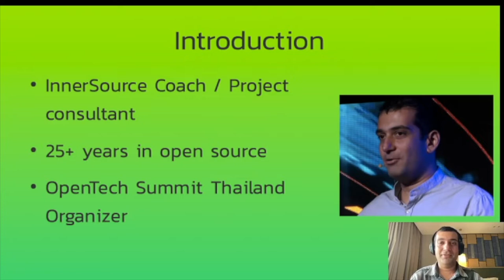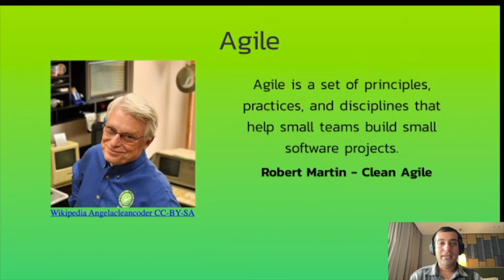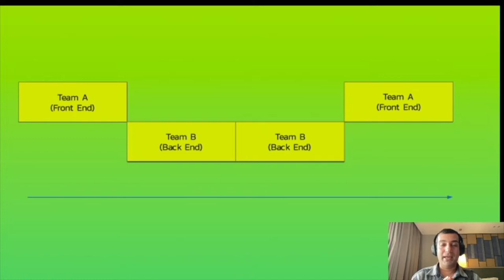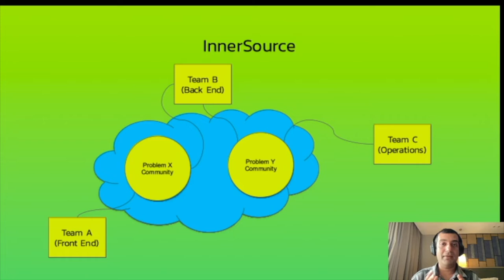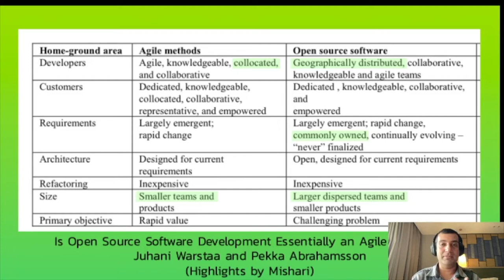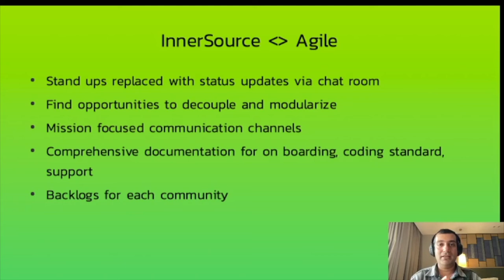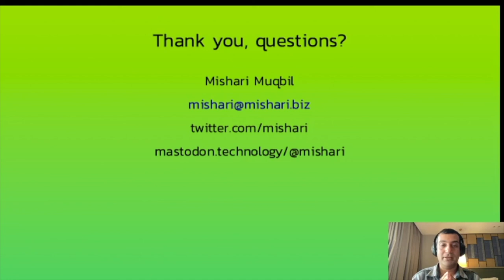Mishari Muqbil (Zymple) - Piggybacking InnerSource on to Agile and DevOps - IS Summit 21 Part 2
Piggybacking InnerSource on to Agile and DevOps
For many organizations, InnerSource is a new concept, removed from the lexicons familiar to those in management. However, other terms such as Agile and DevOps are better recognized and there is much written on adoption of those disciplines. This talk briefly outlines some commonalities between Agile and DevOps and introduces strategies that can be used for repurposing existing material to aid InnerSource adoption.

Mishari Muqbil (Zymple)

Being part of Open Source communities for 25+ years, I coach organizations in best practices and lessons learned from the Open Source world to build teams and organizations that are anti-fragile (embracing uncertainty and being stronger because of it), dynamic (have the ability to self-organize to take on challenges), and innovative (constantly upskilling and apply new knowledge in the organization).